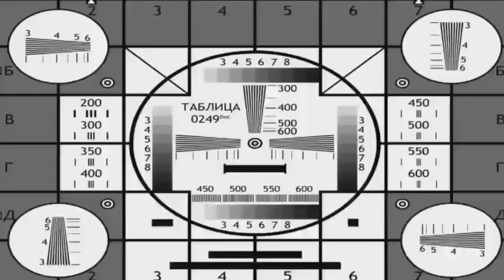ЧТО В МОЕЙ КОРОБКЕ?!(не открывал 5 лет) /ALIKONDRA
Ребятки, а в этом видео я показал какие же вещи лежали в моей коробке, которую я не открывал на протяжении 5 лет:)(Самому было очень интересно)!
    Надеюсь Вам понравится, и Вы оцените это видео своим жирным лайком и подпиской на канал.Также просьба отправить видео другу, чтобы было больше мотивации радовать Вас новыми видео;)
ПРОШЛОЕ ВИДЕО (Мы против!! Алик и его странная семейка.Рубрика: "Кусок Детектива")
Больше видео в моих Соц.Сетях!